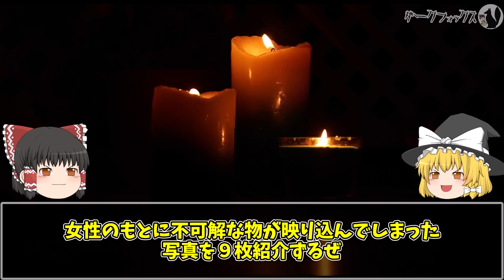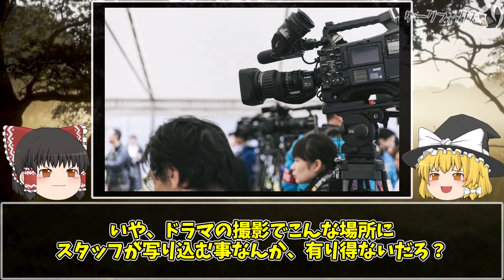【ゆっくり解説】女性が遭遇してしまった最恐心霊写真９選part２【オカルト】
今回は女性が遭遇してしまった激ヤバ心霊写真９選の第２弾をご紹介します！
◎考察やコメントなどはコメント欄に、ぜひ！

▶目次
00:00 オープニング